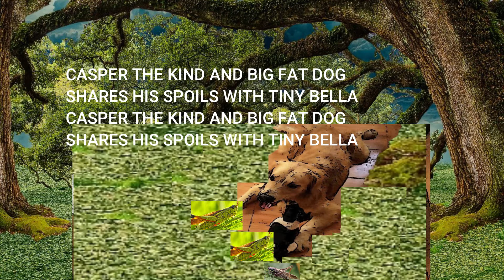A NURSERY RHYME - CASPER & BELLA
A nursery rhyme about my cute and adorable pets Casper and Bella.